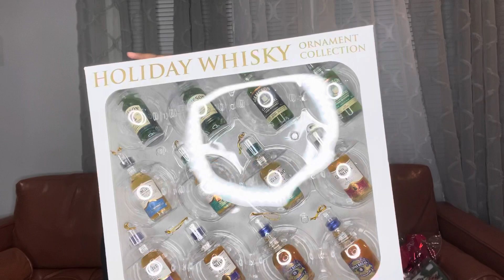Vlogmas Day 8| Collective Haul Marshall’s, & Costco | Let’s Make a HOT TODDY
It’s Vlogmas Day 8 and I’m feeling myself… look at consistency 🤣

Today I vlogged working from home and hoped to show some exercise and what I eat in a day but that didn’t happen as planned.

I love visiting Marshall’s and Costco because there are always awesome finds.

The Hot Toddy recipe was found on Pinterest and I’ll insert the link here :

Xoxo,
Candi